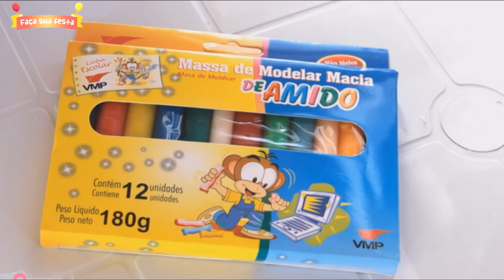CASAMENTO: COMO FAZER LEMBRANÇA PARA DAMAS E PAJEM - FAÇA SUA FESTA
Nesse vídeo mostro como fazer caixa de lembrancinha para daminha e para pajem de casamento.

COMO FAZER CAIXA PARA DAMINHA E PAJEM - FAÇA SUA FESTA | POR CAROL GOMES

HOW TO MAKE BOX FOR DAMA (CHILD) - MAKE YOUR PARTY | BY CAROL GOMES

In this video I show you how to make a keepsake box for a lady.

CÓMO HACER CAJA PARA DAMA (NIÑO) - HAGA SU FIESTA | POR CAROL GOMES

En este video te muestro cómo hacer una caja de recuerdo para una dama.